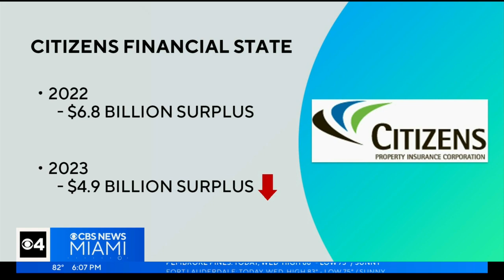Citizens Property Insurance approves double digit rate hike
Leaders of the state-backed Citizens Property Insurance Corp. approved a proposal Wednesday that would raise average rates by 14.2 percent this year, as they seek to push policies into the private insurance market.